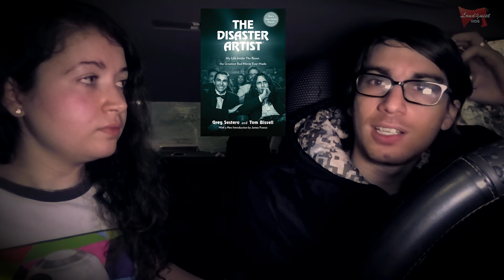2018 Oscar Nominated THE DISASTER ARTIST Reaction | 2017 MOVIES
2017 Movies // James Franco has won a Golden Globe and Critics Choice Award for his performance as Tommy Wiseau. Did we think he nailed it? We give you our fresh out of the theater Tommy Wiseau 2018 Oscar Nominated THE DISASTER ARTIST reaction and movie review. A story behind the friendship of Tommy Wiseau and Greg Sestero leading up to the filming of the infamous THE ROOM (2003). The Disaster Artist, directed by James Franco, also stars James Franco and Dave Franco as Tommy and Greg. Find out what we thought and more in this Movies on the Move episode 14.